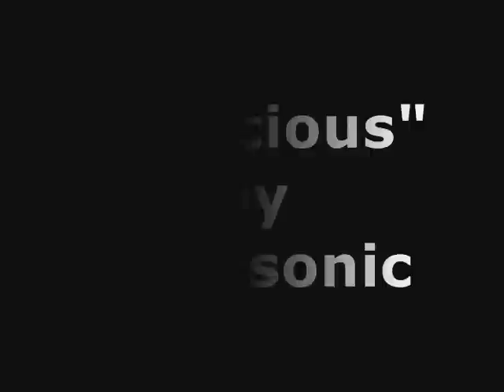Lucas & Peyton: Delicious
An attempt at angst-free LP... well mostly!! Less brooding and more kissing;)

Artist: Semisonic
Song: Delicious

You're delicious
I've got nothing left to wait for

You're delicious
When you see me
I've got nothing left to pray for

You're delicious
Come and feed me
I've got nothing left to cry for

You're delicious
Oh you sweet thing
You've got something I should open wide for

I would give my one last chance to you
Never to waste it
I would give my one last kiss to you
If you told me that you wanted to taste it

You're delicious
I've got nothing left to sigh for

You're delicious
When you SAVE me
I've got nothing left to die for.